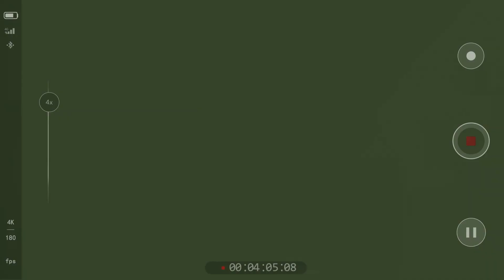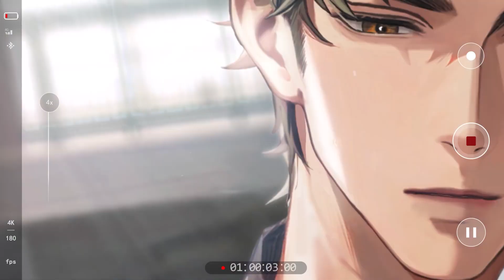【世界之外】「夏夜詭敘詩」PV：怪物的心，詭敘的愛｜Beyond the World PV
繁多的校規
黃昏後徘徊在校園內的人影
閱覽室內多出來的位置
空蕩蕩的籃球場傳來的拍擊聲
音樂教室內回蕩的旋律
政教處內的暗影……

🍃這個夏天，與你有約，重走青春。
⚠注意，千萬不要讓其他人發現你已經認出了它們。

“怪物的心，詭敘的愛”

特殊副本「夏夜詭敘詩」，7月10日，詭詭道來。
「網易無限流言情手遊」
世界無限，此愛不變

來源 : @世界之外官方微博

本頻道只為作品推廣及宣傳之用，無意冒犯任何人或公司。
【僅供試聽】